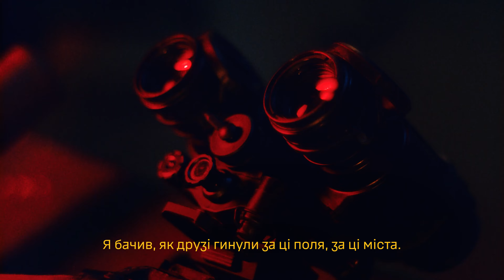Звідки береться незалежність?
Незалежність — це більше, ніж слово. Це суверенітет держави, її здатність самостійно вирішувати свою долю, встановлювати закони, захищати свої кордони та розвивати культуру. Незалежність — це свобода бути собою.